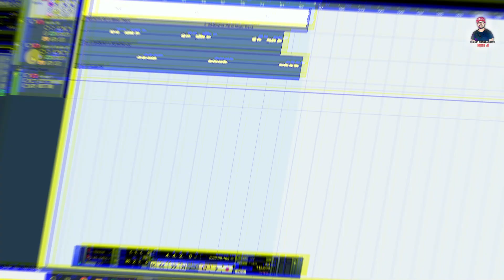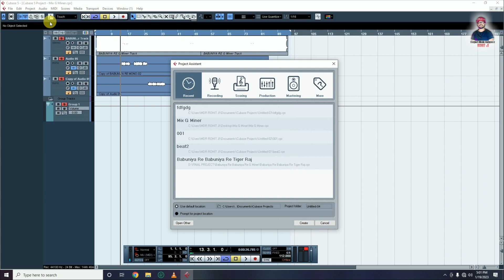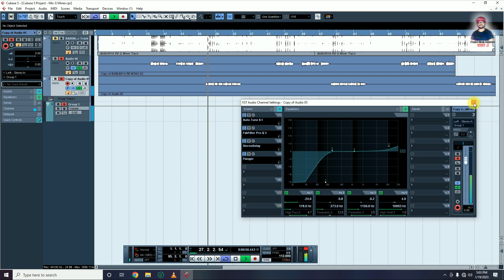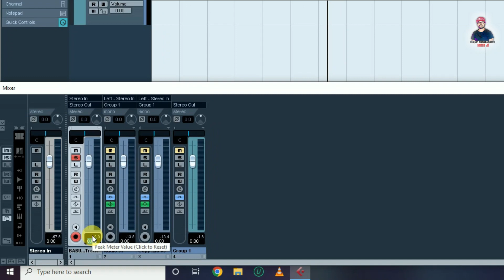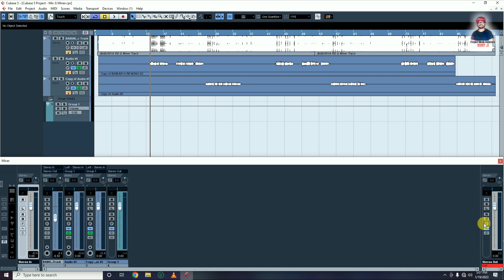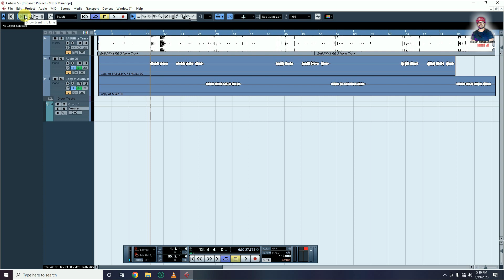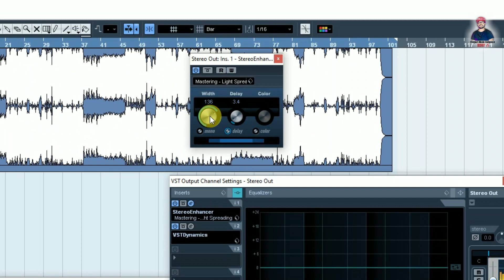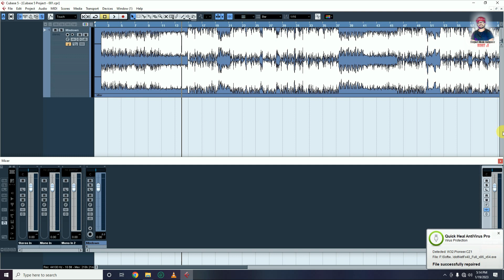Bhojpuri Song Vocal Mixing | cubase 5 tutorial - vocal mixing basic part 2 | Cubase Vocal Mix 2023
In this video, we'll be learning how to mix a Bhojpuri Song using Cubase 5. In this tutorial, we'll be working on the basic vocal mixing part 2 of the video.

If you're looking to learn how to mix a Bhojpuri Song in Cubase 5, then this video is for you! In this tutorial, we'll be covering the basics of vocal mixing, from EQing and compression to effects and mix levels. By the end of this video, you'll have a fundamental understanding of how to mix a Bhojpuri Song in Cubase 5!

Our Quires
xpand entertainment